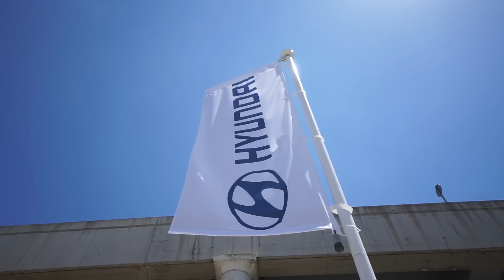CONDUZI os NOVOS SUV da HYUNDAI | Santa Fé, Tucson e Kauai Diesel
Fui a Barcelona conhecer a nova gama SUV da Hyundai. O totalmente novo Hyundai Santa Fé, o renovado Hyundai Tucson e o Hyundai Kauai com a motorização Diesel.